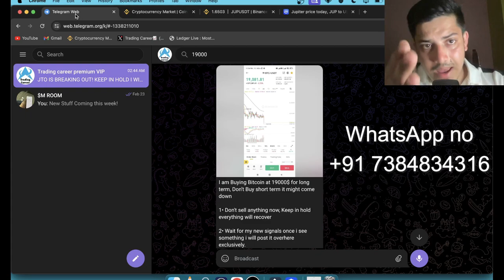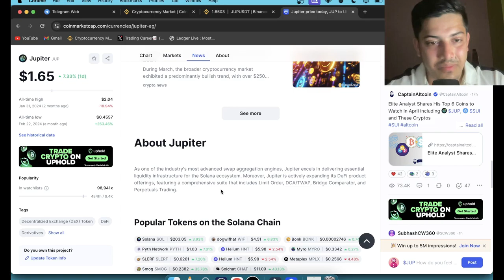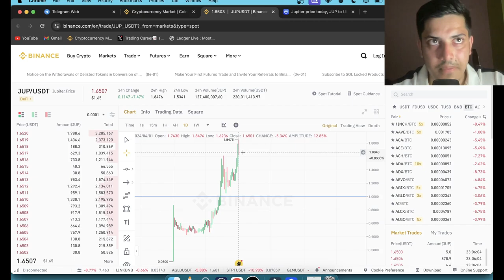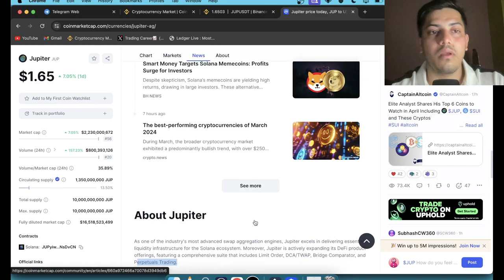Jupiter price JUP BULLRUN UPDATE!🚨 | JUP PRICE PREDICTION & NEWS 2024!